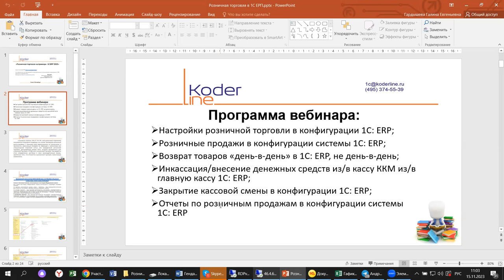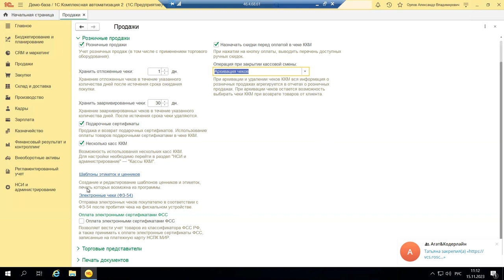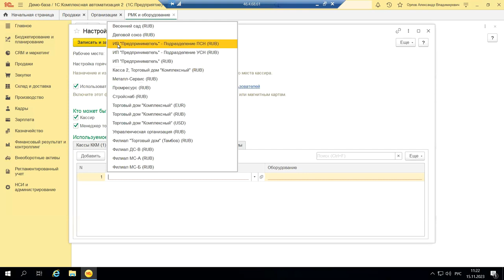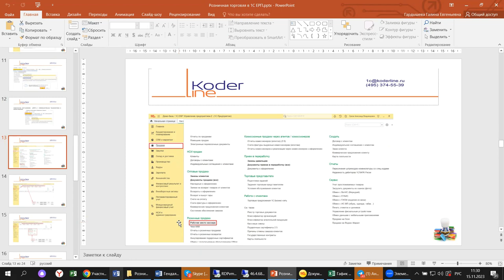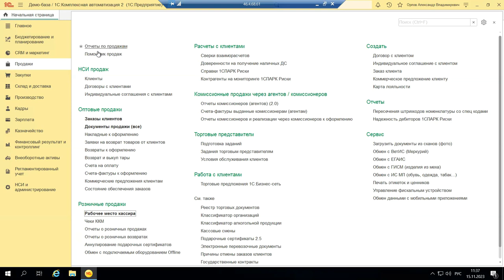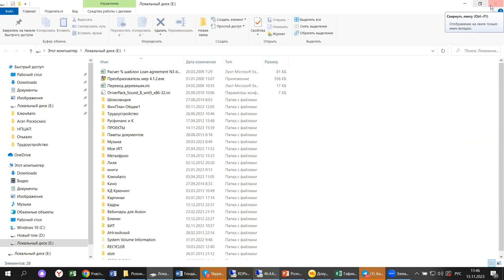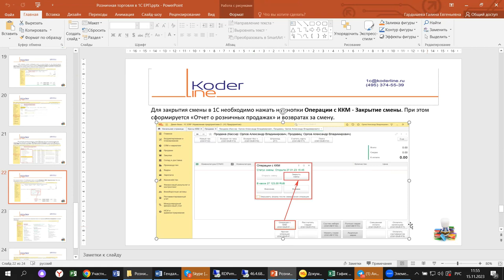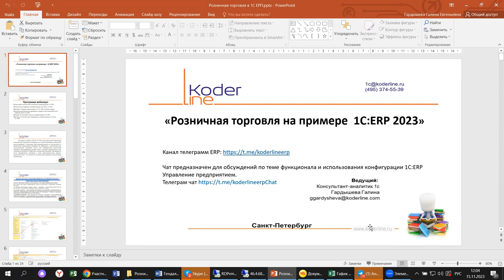Вебинар «Розничная торговля в 1С:ERP на примере 1С:ERP»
Компания «Кодерлайн» провела вебинар «Розничная торговля в 1С:ERP на примере 1С:ERP»

Описание
Словосочетание «Розничная торговля» включает в себя комплекс мероприятий по отражению движения ТМЦ между складами, производством, торговым залом. Несмотря на то, что документооборот содержит не так много первичных документов, тонкостей при оформлении операций товародвижения достаточно. Что появилось нового и как учесть все нюансы в 1С, разбираемся на примере 1С:ERP.

Программа
1.       Настройки розничной торговли в конфигурации 1С: ERP;

2.       Розничные продажи в конфигурации системы 1С: ERP;

3.       Возврат товаров «день-в-день» в 1С: ERP, не день-в-день;

4.       Инкассация/внесение денежных средств из/в кассу ККМ из/в главную кассу 1С: ERP;

5.       Закрытие кассовой смены в конфигурации 1С: ERP;

6.       Отчеты по розничным продажам в конфигурации системы 1С: ERP.